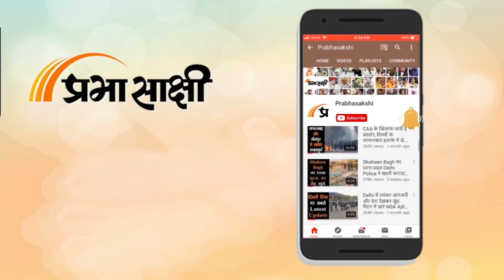Poorvottar Lok: Manipur में शांति के लिए केंद्र ने तेज किये प्रयास, Assam में बाढ़ से हाल बेहाल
Prabhasakshi News Network के खास कार्यक्रम Poorvottar Lok में आप सभी का स्वागत है। Assam के कुछ इलाकों में बाढ़ की स्थिति गंभीर बनी हुई है तो Tripura में पंचायत चुनावों के लिए राजनीतिक दलों की गतिविधियां जोर पकड़ रही हैं। Arunachal Pradesh में नयी सरकार ने नियुक्तियों और तबादलों का दौर शुरू किया है तो Sikkim में प्राकृतिक आपदा के चलते फंसे पर्यटकों को बचा लिया गया है। संबंधित अन्य विस्तृत समाचार पढ़ने के लिए क्लिक करें

00:00 Montage
00:26 एंकर
01:04 असम से समाचार
02:47 मणिपुर से समाचार
04:17 अरुणाचल प्रदेश से समाचार
05:19 सिक्किम से समाचार
05:48 नगालैंड से समाचार
06:01 मिजोरम से समाचार